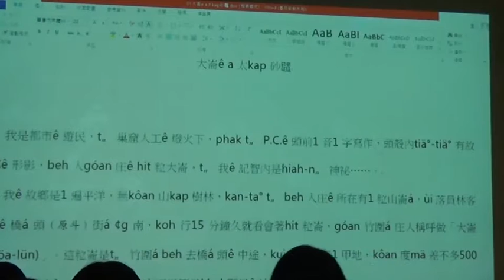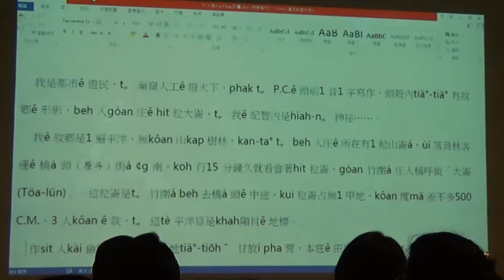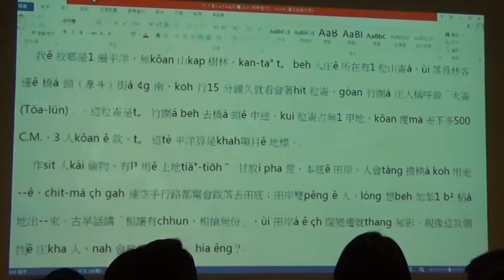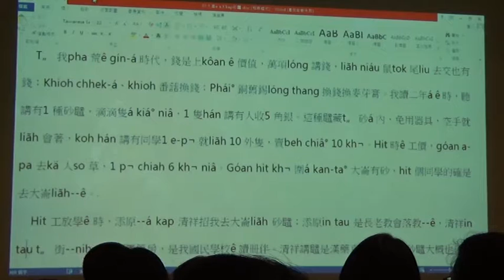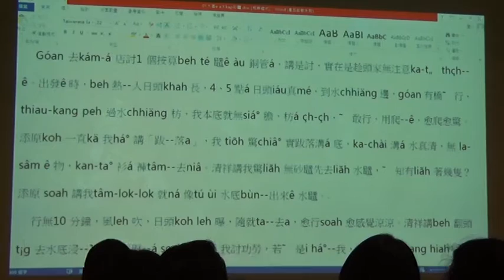【哲學星期五@台北】文化立國─台灣文化建構與想像？ 20150619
【哲學星期五@台北】─「文化立國─台灣文化建構與想像？」2015/06/19(五) 19:30

我們喜歡談政治、談價值、卻很少談文化，為什麼？是文化不重要，還是我們缺乏對文化的想像？文化是甚麼？一個國家需要甚麼樣的文化？我們又需要甚麼樣的文化政策？

台灣這塊土地上目前奠基於語言的文化，有原住民語、台語、客語、華語等多語文化，還有許多外來文化如英語、日語等強勢文化的影響，再加上近年來許多鄰近國家移民的加入，越語、菲律賓語、泰語等…。在每種語言發展出各自特有人文風貌，不同的文化之間有強弱關係，也道出了一種在地的文化衝突，例如原住民的狩獵文化、海洋文化、農耕文化等，在文化保存上，我們現行法律制度是否可以滿足這些文化的多元性，還是有意、無意地任由這些多元文化淪於文化衝突，讓主流文化去評判？或因為無解而視何不見？

是否我們準備好了接受多元文化在台灣的事實，成為台灣文化的養分，從而豐富台灣文化？當我們強調「多元文化」時，是否缺乏一種對同一塊土地各種不同文化的真正理解，還是，我們僅滿足口號上、宣傳？個別與整體之間的差異 需要整體的目的是為了保護個別文化的多樣性，難道不是在這種能夠孕育多樣性的整體，才能夠保持自身文化的創造力？

在近年盛行的文創產業，是否回饋到了文化？還是我們僅是推銷可以商品化的產品，並以商品化作為標準決定了甚麼是文化？文化創造會不會最後只剩下商品化？不能被商品化的文化，還是文化嗎？而在這波文創(文化商品化或商品的文化包裝)的過程中，我們失去了甚麼文化？文化如何在商品化過程受到重視，並在市場化中擁有一種自主性？

本周【哲學星期五@台北】，由黃涵榆主持，並請到台語文專家陳明仁、原策會理事長伍杜米將，一起從他們近年來的觀察，各自從不同的文化面，思考台灣如何以文化立國，我們缺乏了甚麼文化政策？

【時間】 2015年 06月 19日 (五) 19:30–21:30
【主持】 黃涵榆 │臺灣師範大學英語系教授
【與談】 陳明仁 │台語文學家
     伍杜米將│原策會理事長